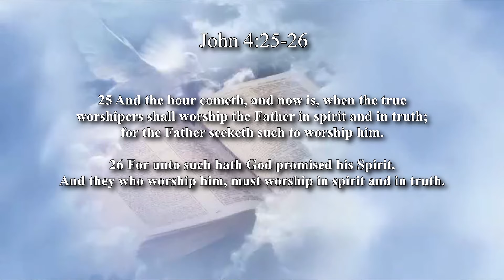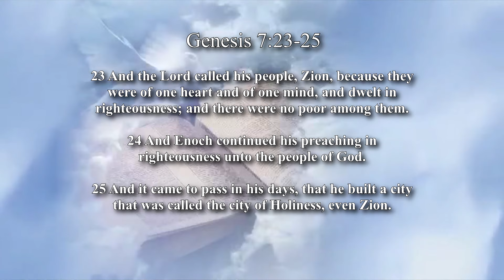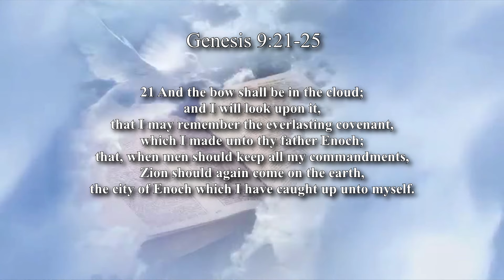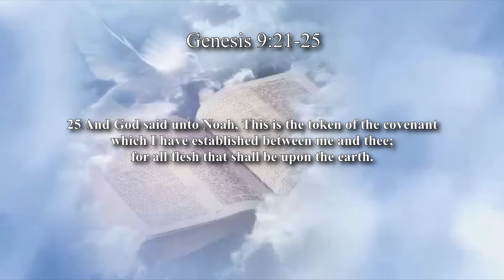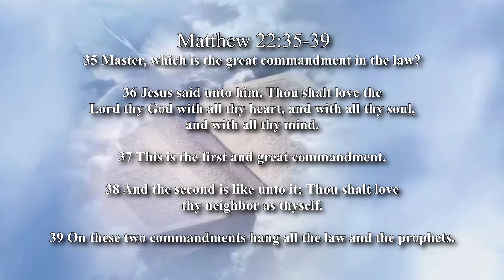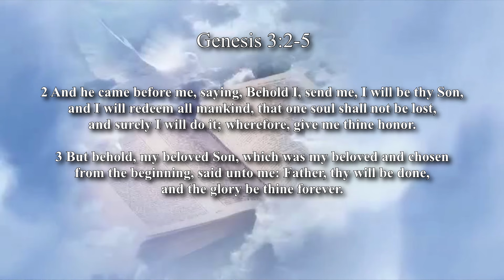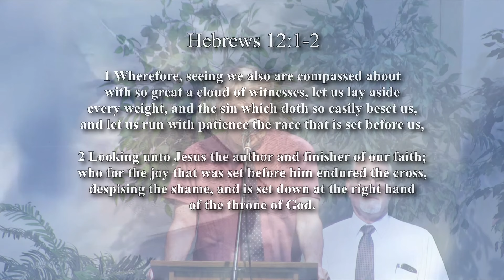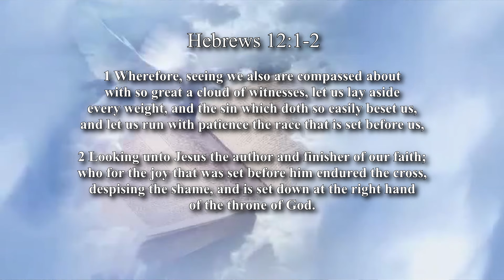"To Worship In Spirit And Truth" Worship Service-Speaking Elder Rick Gard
The Church Of Jesus Christ
Living Hope Restoration Branch
Independence, Missouri

"To Worship In Spirit And Truth"
Worship Service July 28th, 2019
Speaker Elder Rick Gard

Special Music
"Hallelujah, Hallelujah" as performed by Laurie Huseby
"How Gentle God's Command" as performed by Laurie Huseby

Scripture References:
John 4~25-26, Genesis 7~23-25, Genesis 9~21-25, Matthew 22~35-39, Genesis 3~2-5, Hebrews 12~1-2

Shortcuts:
Special Music, "Hallelujah, Hallelujah" (00:10)
Call To Worship, Elder Scott Eastin (01:30)
Scripture Reading, Elder Rick Gard (03:41)
Special Music, "How Gentle God's Command" Laurie Huseby (04:12)
Sermon Elder Rick Gard (06:39)

Sermon Focus Points
►To Worship in Spirit and Truth means to be doers of the word, not just hearers of the word.
►What is Zion? God's people living in righteousness, no rich, no poor, no lonely, no discouraged, nobody dying of diseases we don't even understand, a place with no sin and no sorrow.
►If we have given our life to God, how can we walk in fear?
►Our lives belong to God, to take or preserve at His will. God has not given us a spirit of fear, but a spirit of power, love and a sound mind.
►Do we act as a Christian when we are around others, or as hypocrites to what God has commanded us to do?
►If we truly love God, how could we ever break any of God's commandments?
►Do we allow pride and impatience to stop us from living a Zionic life?
►When we focus on ourselves, and focus on how horribly the "world" has treated us, we are following the example of Satan.
►When we look to the glory of God, and seek to serve Him and seek to serve His people, then we follow the example of our Lord and Savior, Jesus Christ.
►Do we accept things in our society as normal, even when those things are an abomination to God?
►God can work with our flaws and imperfections, and when we allow God to work within us, we must give the glory to God.
►Do we think more of ourselves than we think of God or our fellow man?
►Our choice is straight forward: We can follow the lies of Satan and receive death, or we can follow God and receive the promise of eternal life.
►We must rise up as a church of God, and be done with lesser things.

Overall Time: 36:03